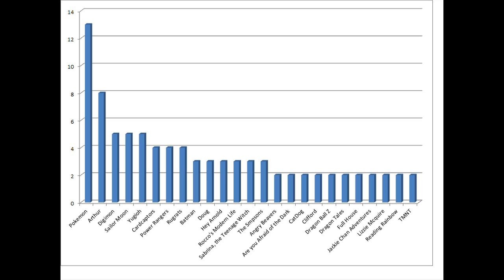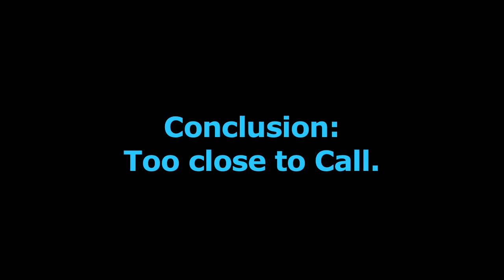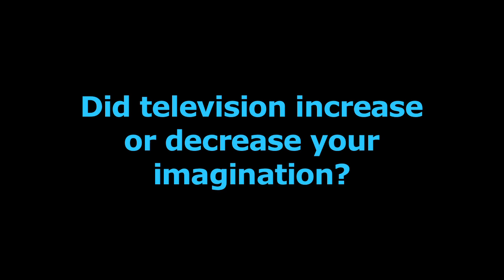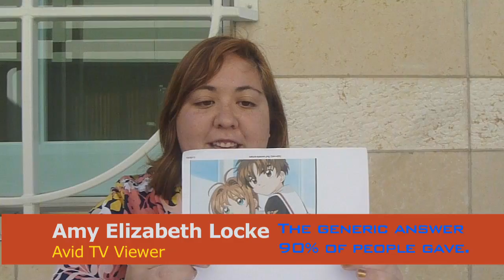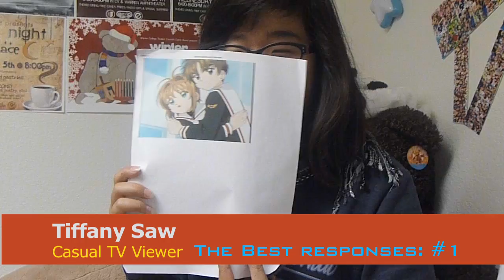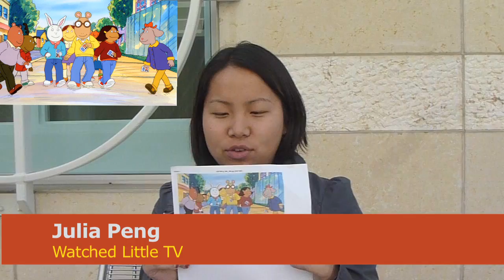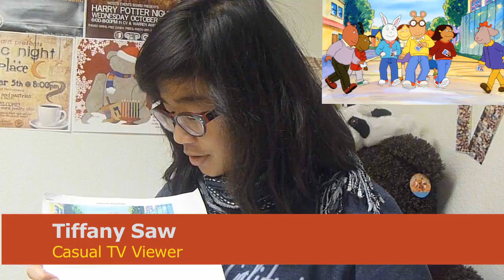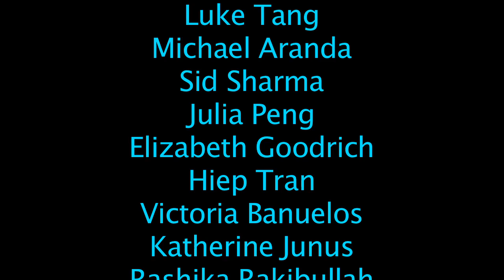Childhood Television Narratives